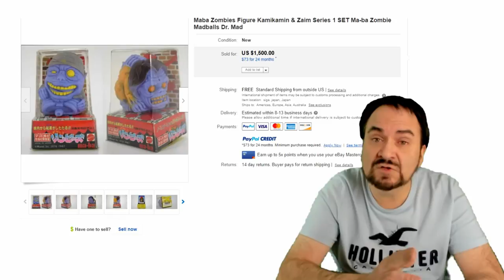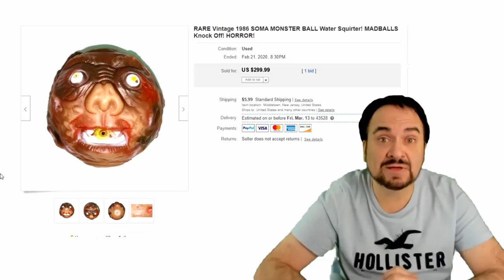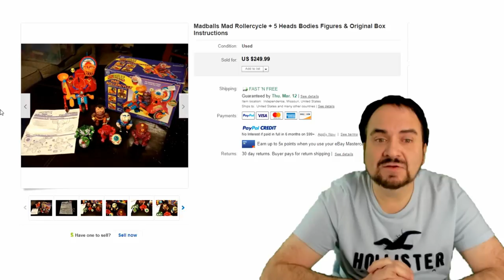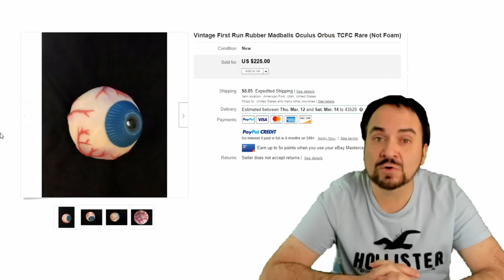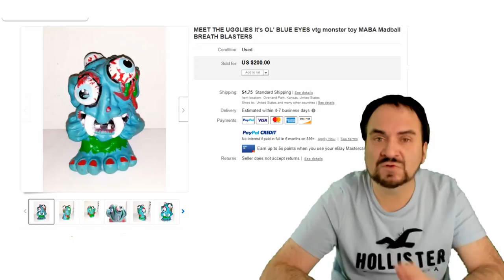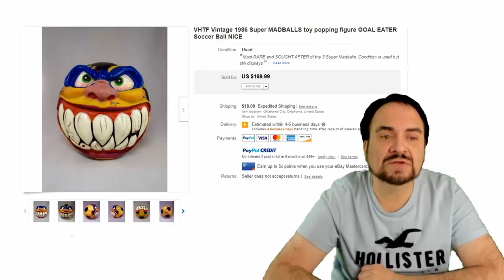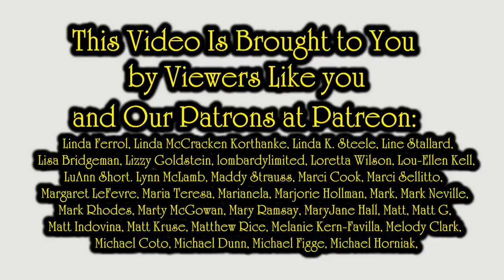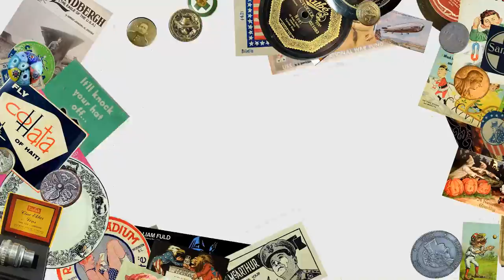Crazy 80's Toys Sell For Crazy Money